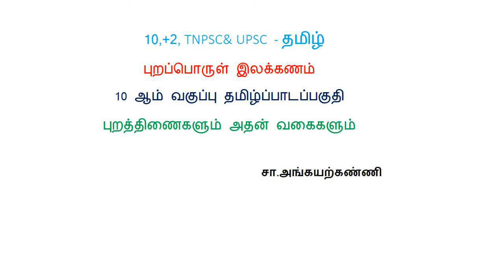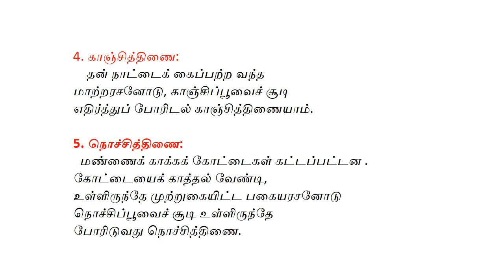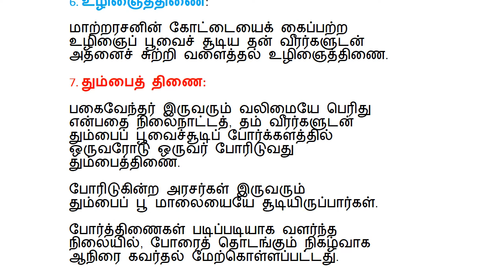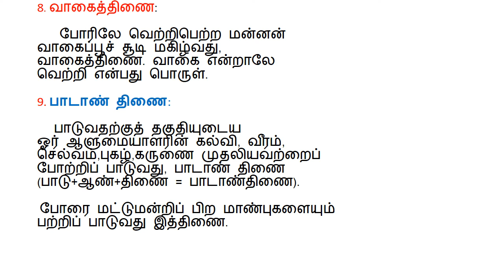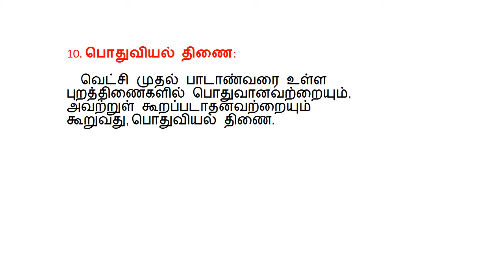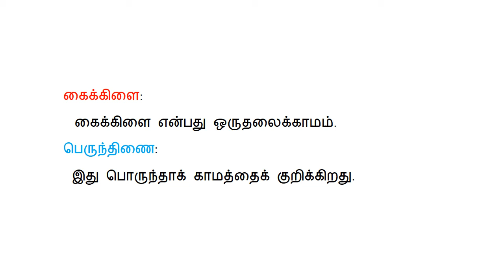10,+2, TNPSC& UPSC - தமிழ்-புறப்பொருள் இலக்கணம்-சா.அங்கயற்கண்ணி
10,+2, TNPSC& UPSC  - தமிழ்-புறப்பொருள் இலக்கணம் -10 - ஆம் வகுப்பு தமிழ்ப்பாடப்பகுதி- புறத்திணைகளும் வெட்சி முதலான‌ அதன் வகைகளும் -    சா.அங்கயற்கண்ணி